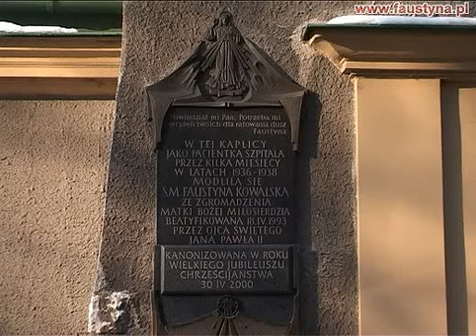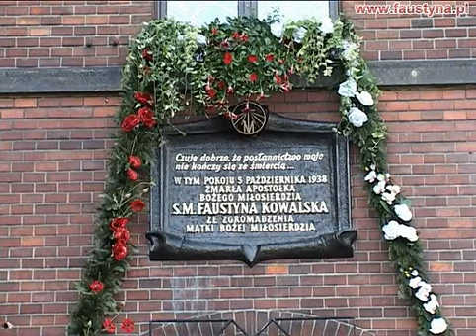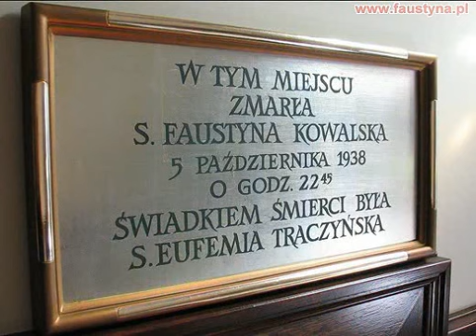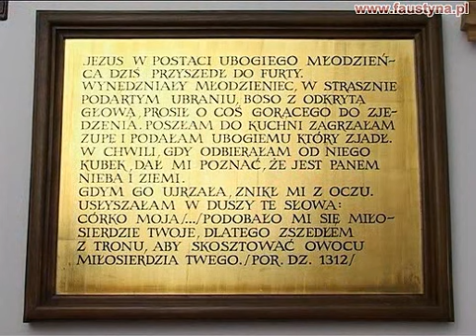МИЛОСЕРДИЕ - источник надежды для мира - Часть II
Фильм снят в форме репортажа. Представляет, прежде всего, влияние Послания Божьего Милосердия, которое передала святая Сестра Фаустина, на жизнь людей в сегодняшним мире. Свидетельства людей разных поколений подтверждают как огромным даром Бога для нашего времени является жизнь и пророческая миссия св. Сестры Фаустины. В создании этого фильма приняли участие сёстры из Конгрегации Божьей Матери Милосердия и сёстры из Конгрегации Иисуса Милосердного. Фильм будит интерес также у молодого поколения и был представлен на Всемирных Днях Молодёжи в Сиднее. Фильм доступен на польском, английском, французском, немецком, итальянском, испанском, словацком и русском языках.